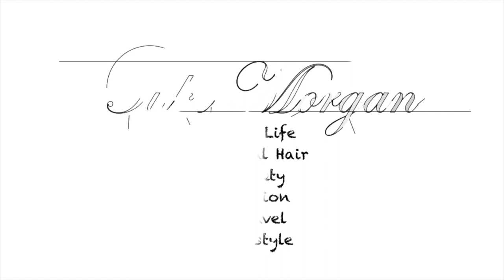BLACK GIRL ZARA TRY ON HAUL SUMMER SALE 2022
Got some Dresses and a shirt in the Zara Sale. Which ones do you think I should keep/return?

Backing Music: JVKE - This is What Falling in Love Feels Like (Original Mix)

Midi Dress with Gathered Detail - S - 4174/161 - Black
Jacquard Belt Dress - M - 2298/009 - Orange
Soft High Neck Dress - M - 0264/030 - Fuschia
Needlecord Shirt with Covered Buttons - S - 2157/266